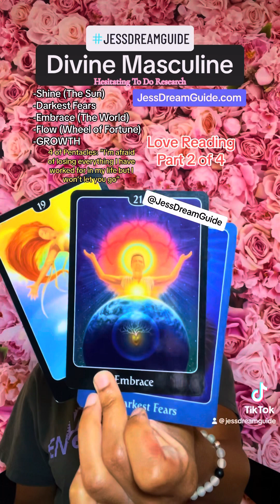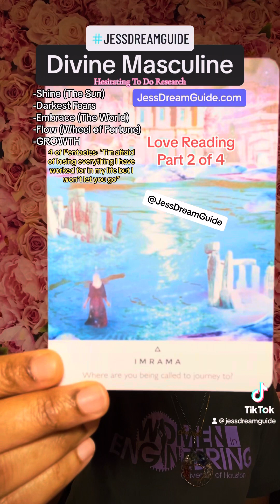Hesitating Because You Are Researching The Connection. Release Fears. - Oct 17, 2023 TUES DM Msgs 💚